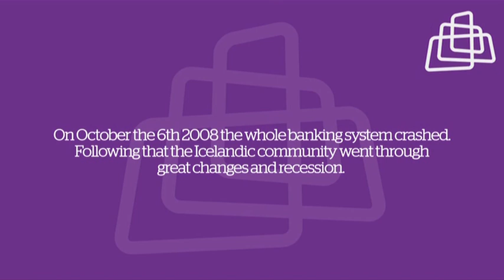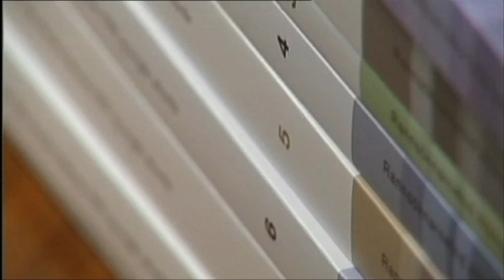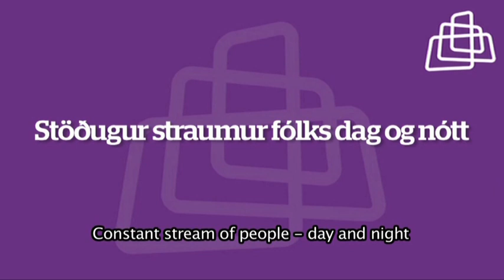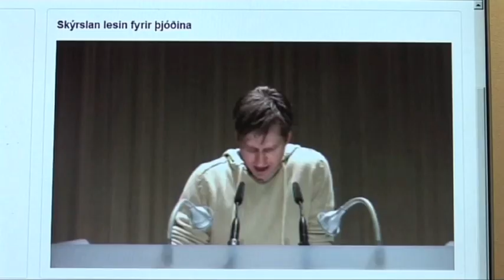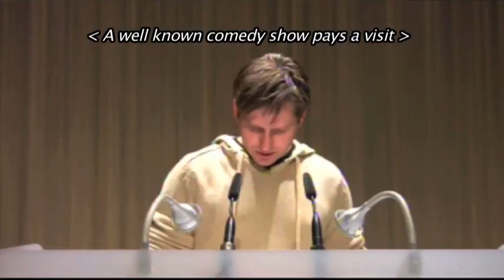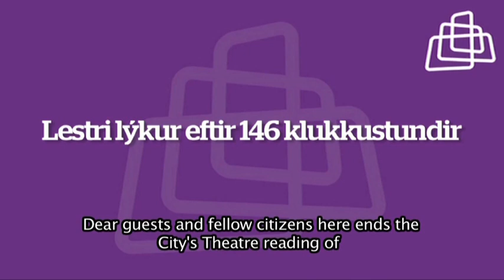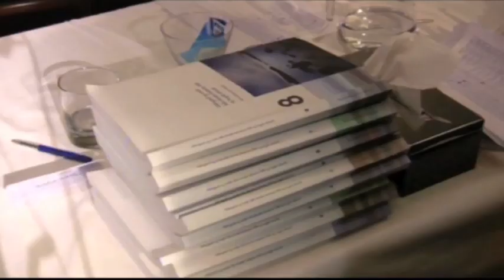Reading of the Report of the Special Investigation Commission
Iceland experienced a great growth and expansion in 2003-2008.
In the beginning of 2008 stormy clouds piled up and many things suggested that hard times were ahead. On October the 6. 2008 the whole banking system crashed. Following that the Icelandic community went through great changes and recession. A special investigating  comittee was established to research the cause and prelude to  the bank crash. The nation  waited tensly  for the report, but it was only  published on April 12. 2010.

Borgarleikhúsið decided to read out the report on the theatre's stage.